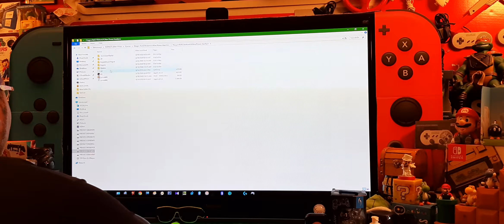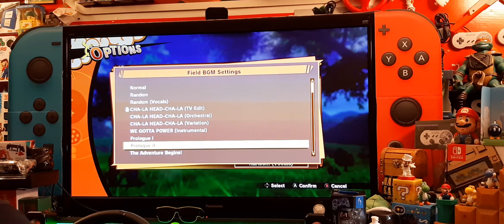"DRAGON BALL Z: KAKAROT - A NEW POWER AWAKENS Part 1" PC GAME DOJO GAMEPLAY WIN 10 X64BIT VID 1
DRAGON BALL Z: KAKAROT - A NEW POWER AWAKENS Part 1Dragon Ball Z: Kakarot (ドラゴンボールZ カカロット, Doragon Bōru Zetto Kakarotto) is a semi open world action role-playing game developed by CyberConnect2 and published by Bandai Namco Entertainment,[1] based on the Dragon Ball franchise, released for Microsoft Windows, PlayStation 4, and Xbox One.[2][3][4] It was released on January 17, 2020.[5] The game sold over 1.5 million copies in its first week of release.[6]Developer(s)CyberConnect2Publisher(s)Bandai Namco EntertainmentDirector(s)Akihiro AnaiProducer(s)Taichiro Miyazaki
Yuki NishikawaWriter(s)Yasuhiro Noguchi
Shinsaku SawamuraComposer(s)Yasushi Asada
Noriko Murakami
Keisuke Ito
Eisei KudoSeriesDragon BallEngineUnreal Engine 4Platform(s)

Microsoft Windows

PlayStation 4

Xbox One

Release

JP: January 16, 2020 (PS4 & XB1)

Genre(s)Action role-playingMode(s)Single-player In April 2020, Bandai Namco Entertainment announced the first DLC for the game titled A New Power Awakens - Part 1, with a scheduled release date of April 28. It follows Goku in his adventures after Dragon Ball Z and introduces characters and storylines from Dragon Ball Super. This allows the player to play as Super Saiyan God Goku and Vegeta. [14] It's Second DLC titled A New Power Awakens Part 2 , allows the player play Super Saiyan God Super Saiyan Goku and Vegeta. The release of this DLC is as of yet unknown.